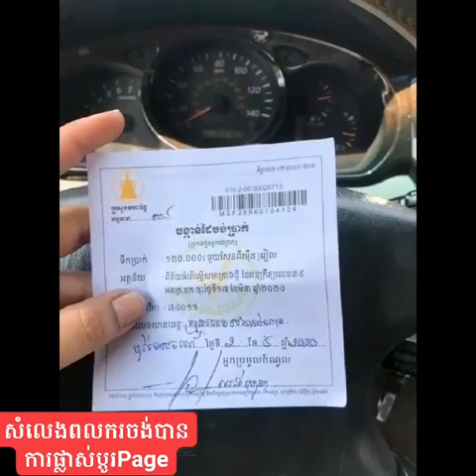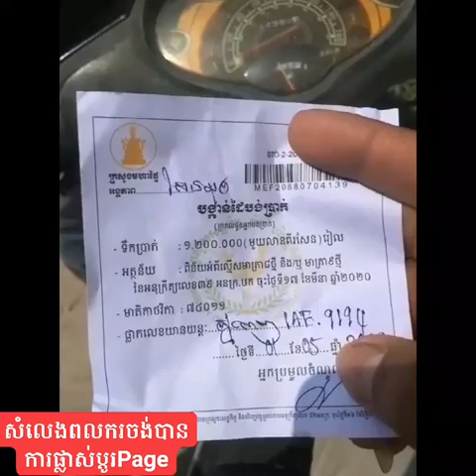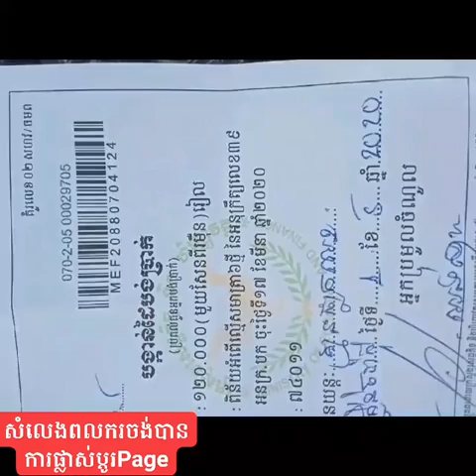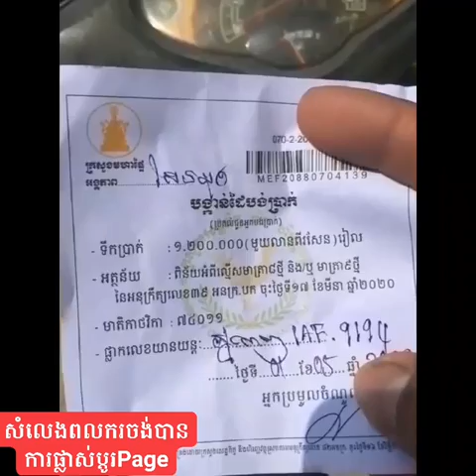ផុសរូបបានlikeច្រើន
យេីងរួមគ្នាប្រយុទ្ធប្រឆាំងជម្ងឺឆ្លង​ COVID-19 ដោយរក្សាអនាម័យគ្រប់ពេលវេលា ការពារប្រសេីរជាងព្យាបាល

ប្រពន្ធឈឺហើយបីមុខខ្វះជាតិស្ករបាន៤០ រលាកក្រពះនិងគ្រុនពោះវៀន
 29.04 ដល់‌‌ 04.05-20
ខ្ញុំ​បាទ​ និងក្រុមគ្រួសារ សូម​គោរព​ចូល​រួម​រំលែកមរណទុក្ខដ៏ក្រៀមក្រំបំផុត និងសោកស្ដាយ​ចំពោះ​មរណភាព​របស់ អ្នកឧកញ៉ា ព្រឹទ្ធមហាឧបាសិកា ធម្មញ្ញាណវិវឌ្ឍនា ប៊ុន ស៊ាងលី ដែលត្រូវជាមាតាបង្កើតរបស់សម្តេចកិត្តិព្រឹទ្ធបណ្ឌិត ប៊ុន រ៉ានី ហ៊ុនសែន និងជាម្តាយក្មេករបស់សម្តេចអគ្គមហាសេនាបតីតេជោ ហ៊ុន សែន ដែលបានទទួល មរណភាពនៅថ្ងៃចន្ទ ថ្ងៃទី០៤ ខែឧសភា ឆ្នាំ២០២០ វេលាម៉ោង ២:១២នាទីទៀបភ្លឺ ដោយជរាពាធ ក្នុងជន្មាយុ ៩៦ឆ្នាំ។
ក្រុមគ្រួសារខ្ញុំ និងរូបខ្ញុំផ្ទាល់សូមបួងសួងឲ្យវិញ្ញាណក្ខន្ធ របស់អ្នកឧកញ៉ា ព្រឹទ្ធមហាឧបាសិកា ធម្មញ្ញាណវិវឌ្ឍនា បានអញ្ជើញទៅកាន់សុគតិភព កុំបីឃ្លៀងឃ្លាតឡើយ ។